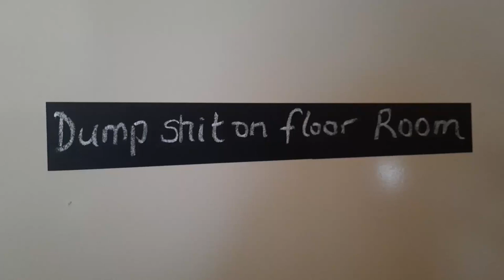SCCA cricket wrap-up | Lanno's Kitchen Sink JUNIOR FINALS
Results from Sunshine Coast Cricket Association's JUNIOR GRAND FINALS on 28/02/2021
funclips(at)telestream.tv
0:00  Intro
0:48  U12 South
1:20  U12 North
2:18  U13 South
3:24  U13 North
4:12  U14
4:57  Stage 3B
5:53  Stage 3A
8:31  Outro